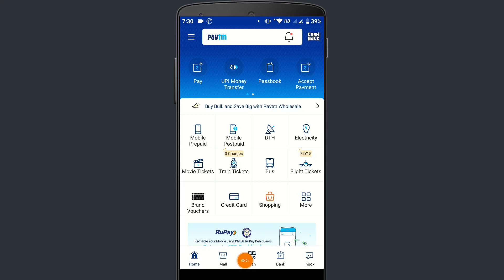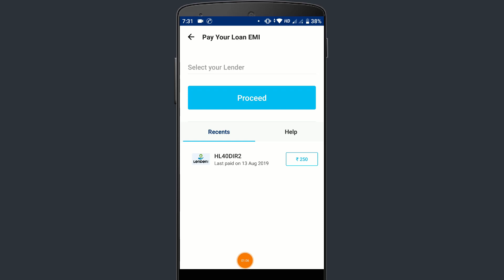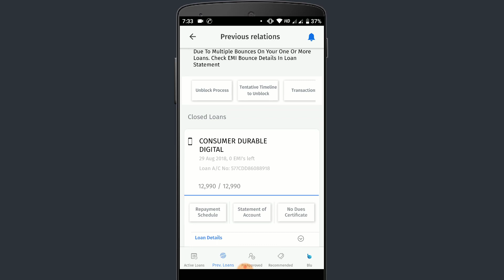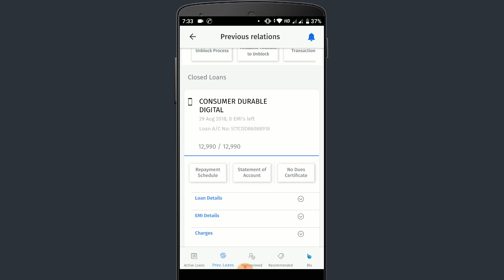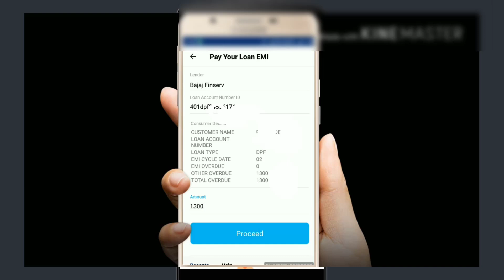How To Pay Bajaj Finserv Emi By PAYTM ?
Second Channel =@stopfrauds8427 Connect me